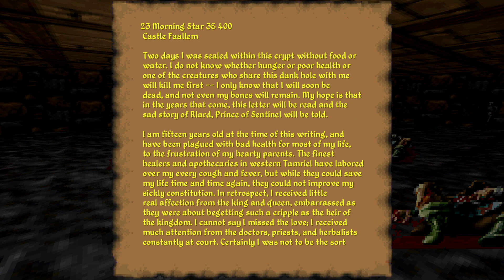Elder Scrolls 2: Daggerfall | The Missing Prince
This one is one of the more difficult tasks. The assumption is you ask around until you find someone that knows what happened to the prince or gives a clue. Instead, you ask for a little while, do something else, and then someone finds you and tells you of the prince...